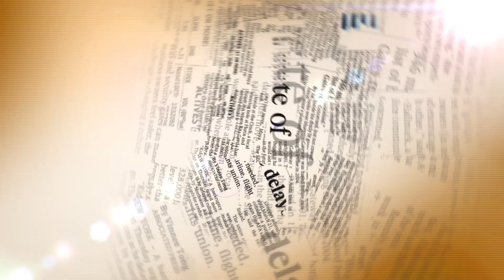الداخلية توجه استفسارات لقياد متهمين بالشطط في استعمال السلطة